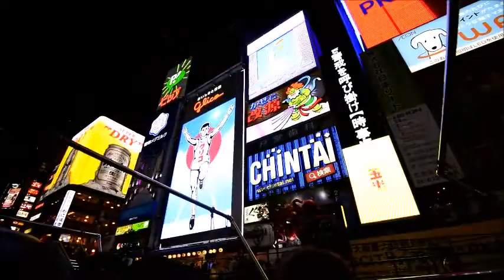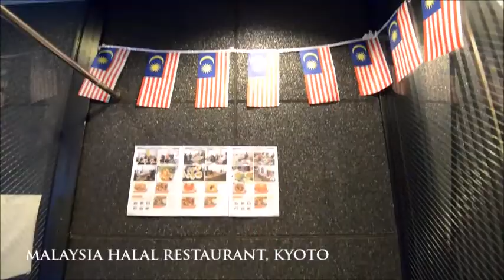Amazing Japan & Korea | Travel 2016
Collection of video footage shot during the recent trip to Japan & Korea. It was a wonderful, yet among the challenging trip we ever made. Traveling using various mode of transportation, facing some difficulties in understanding the routes and direction due to the language barrier issue. But still, it was the best travel episode as part of our life. Enjoy watching!!

2016